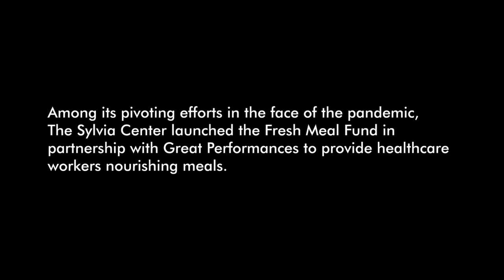The Sylvia Center's Food Access Initiative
We want to do our part to address food insecurity and provide more equitable food access.

Thanks to support of Great Performances, Katchkie Farm, Philmont Beautification, Inc., and Philmont Cooperative, The Sylvia Center is able to provide fresh food boxes to our communities in New York City and Columbia County.

It’s not too late to support our critical programs and equitable food access initiative. Make a gift today.

Video by Cindy Hu